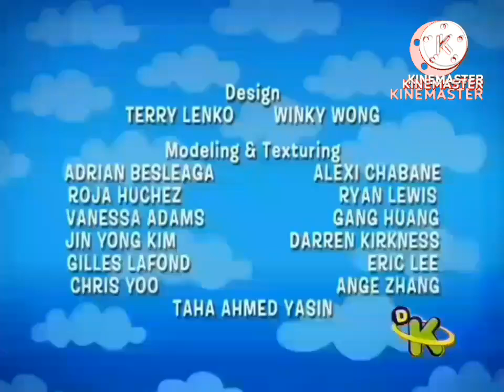DKBrasil 23 de Abril de 2013 Créditos Backyardigans + Daqui a pouquinho Mister Maker: Pé na Estrada